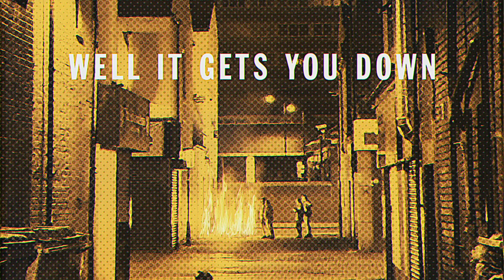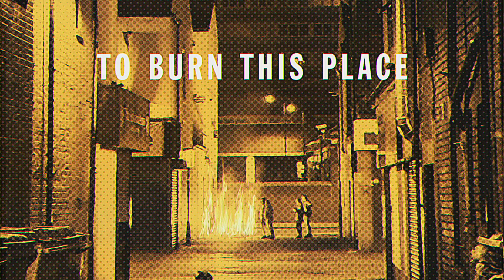Billy Sullivan - Frozen Town (Lyric Video)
'Frozen Town' is the new single from Billy Sullivan. Produced by long term collaborator and co-writer Simon Dine and recorded at Nave studio in Leeds with Alex Greaves (Yard Act, Bdrmm, Working Mens Club).